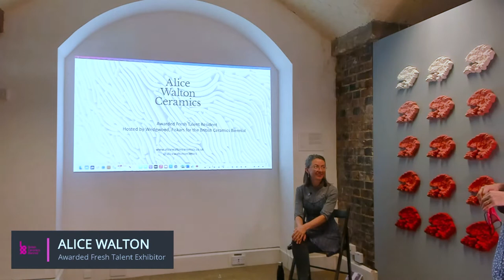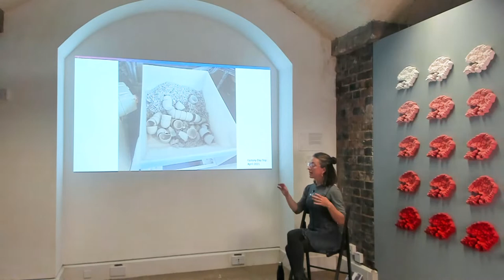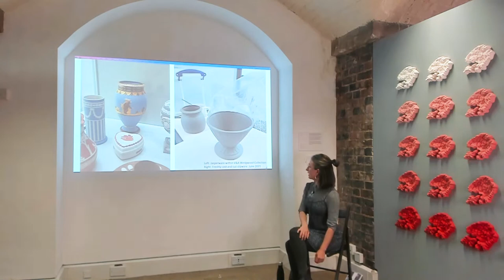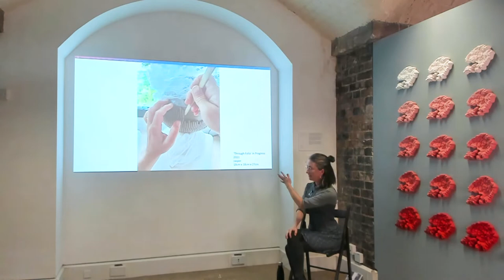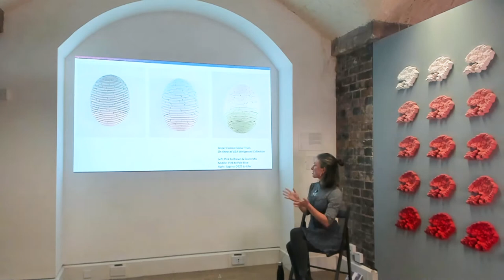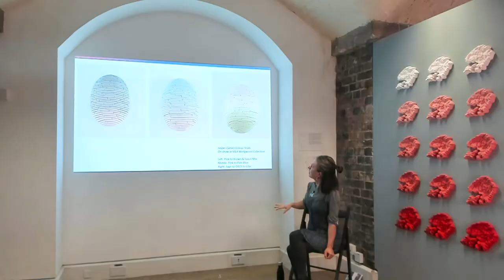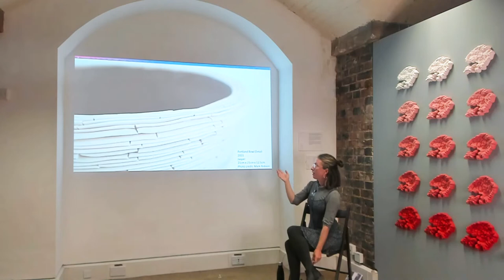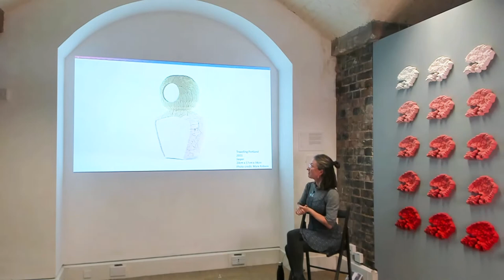BCB 2021 Artist Talks: Alice Walton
Originally recorded on 25 September 2021.

During BCB 2021, our Creative Producer Rhiannon Ewing-James sat down with some of the many talented artists exhibiting in the biennial. Through these talks, artists shared in-depth and behind the scenes stories about how it was creating work during 2021, their careers as artists, their greatest inspirations and the artwork they created especially for BCB 2021.

Alice Walton, Awarded Fresh Talent Resident Artist, British Ceramics Biennial 2021

Fresh Talent Resident Artist Alice Walton is a British ceramic sculptor whose intriguing labyrinthine forms have attracted international recognition. Alice works with coloured clay throughout its various states, aiming to highlight the meditative process of the material. Her sculptural and abstract forms explore complex surface textures and intend to provoke intrigue. Her work is about a consideration of the everyday, taking the time to notice the unseen things in our environment and re-evaluating them.

With thanks to BCB Festival Assistants James and Connor for their support with filming.